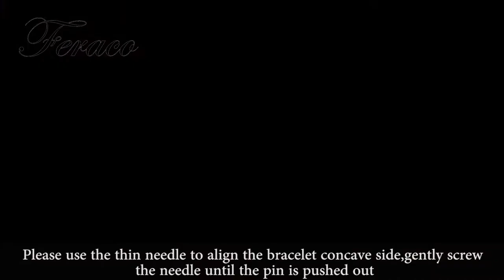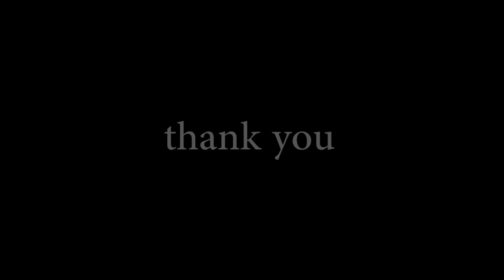Feraco How to use removal tool